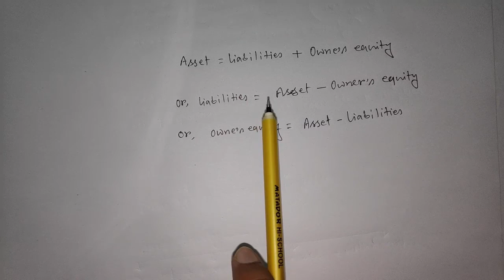ACCOUNTING BASIC RULE (BANGLA)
Accounting basic rule in Bangla.

learn about the basic rule of accounting . it will be very helpful for you guys to understand the transaction of tabular analysis and journals too.if you like this video then plz give me a thumbs up,hit the subscribe button and watch my others videos and share them.thanks for watching.